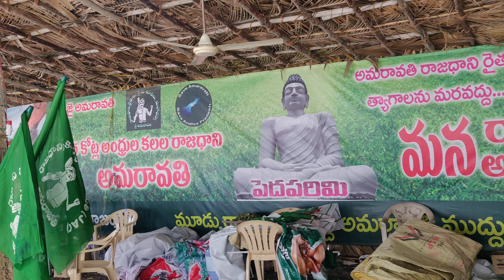318వరోజు జై అమరావతి పెదపరిమి🇮🇳🙏